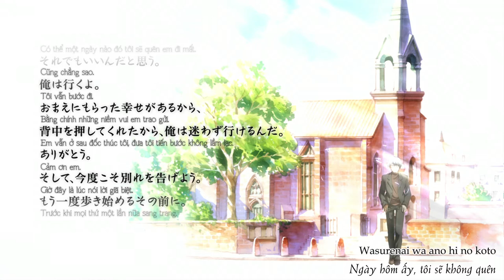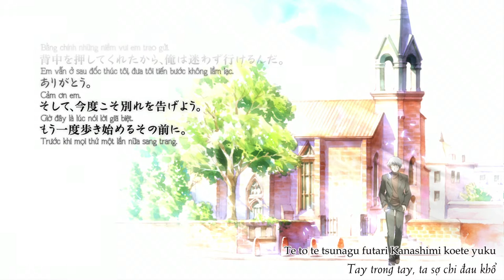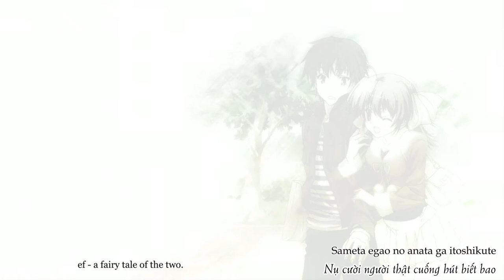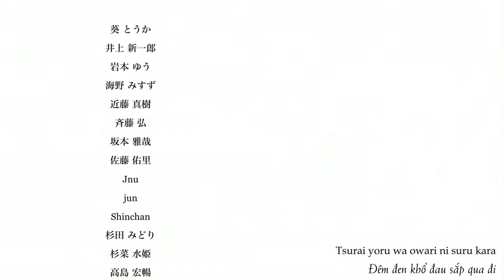[M.4.V2] ever forever - Vietsub - Hitomi Harada - ef ending theme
Vocal: Hitomi Harada

ef the fairy tale of the two. ending theme